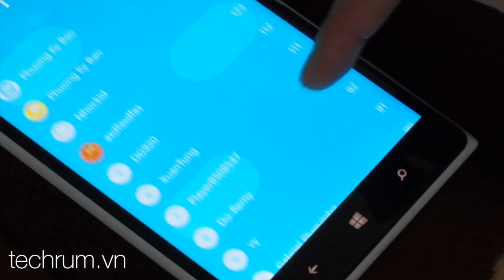Techrum.vn | Swing Copters trên Windows Phone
Phiên bản mới: Full nhân vật, bảng xếp hạng,...